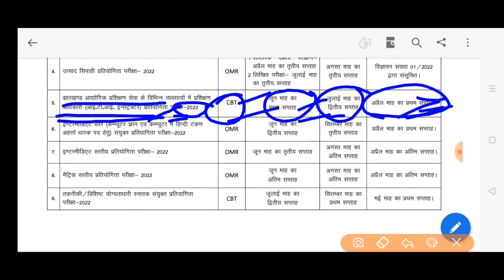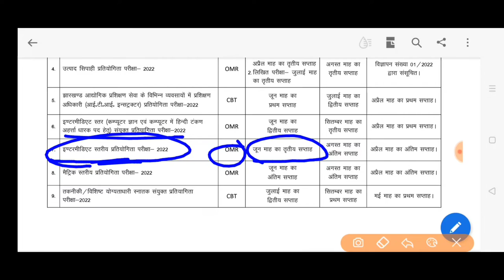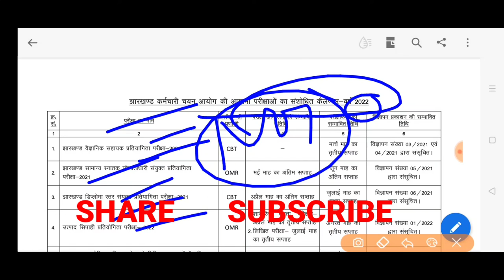जेएसएससी JSSC NEW EXAM CALENDER 2022 नया परीक्षा कैलेंडर 2022 जारी JSSC EXAM CALENDER 2022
जेएसएससी एक्जाम कलैंडर 2022 new exam calender 2022 new revised exam calender 2022 jharkhand staff selection commission